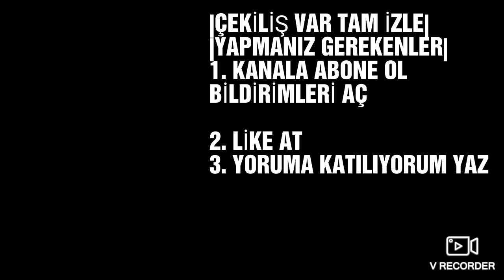ALIN SİZE İÇERİK 2 KİŞİYE BRAWL PESS VARİYORUM